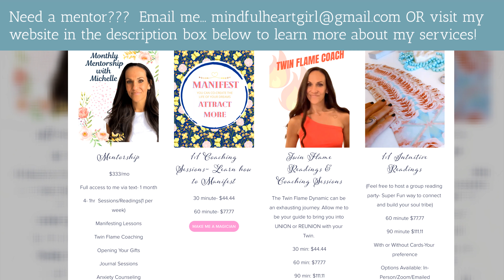Struggling 😩to discern between the Ego👻 and Your Intuition🤩? I can help!!!!